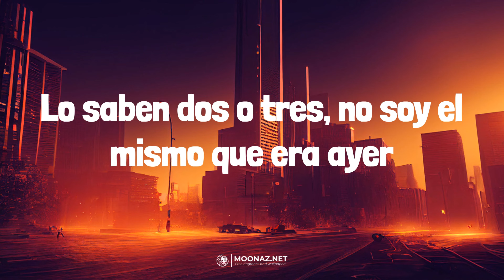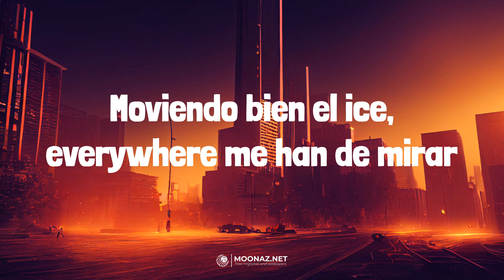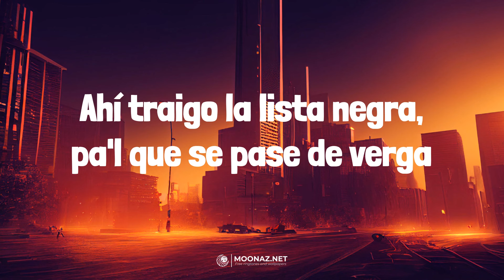Natanael Cano - AMG | LETRA | Mi Bello Angel - Natanael Cano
🎶Natanael Cano - AMG | LYRICS, LETRA | Mi Bello Angel - Natanael Cano

Lyrics:
¡Ea!
Y bien jalados, compa Gabito
Y arriba la bandera, viejo
Pura doble P
¡Yayay!
Así nomás, compa Nata
Así nomás
Ayay
Un GT-R pa rolar
Los baby a mí me gustan más